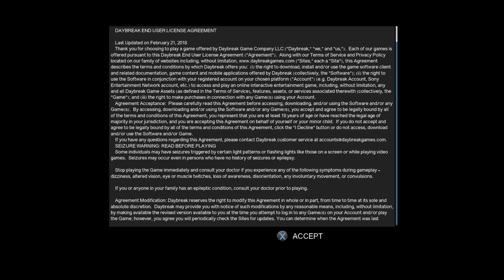DC Universe Online